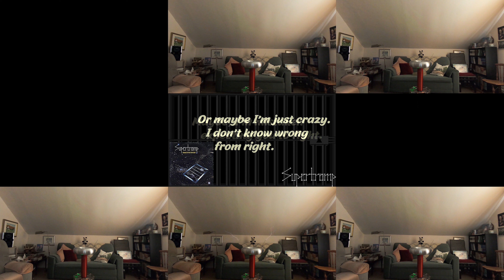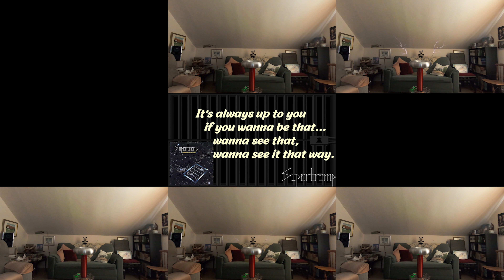Supertramp - School 2.0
Written by Supertramp
UMPI, UMPG Publishing, LatinAutorPerf, UNIAO BRASILEIRA DE EDITORAS DE MUSICA - UBEM, LatinAutor - UMPG
NOT FOR SALE, TRIBUTE ONLY